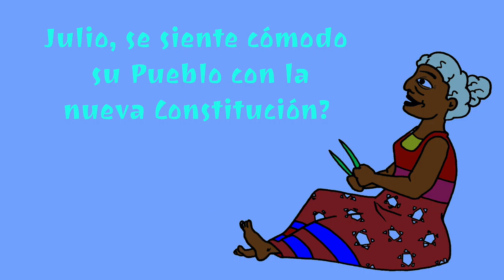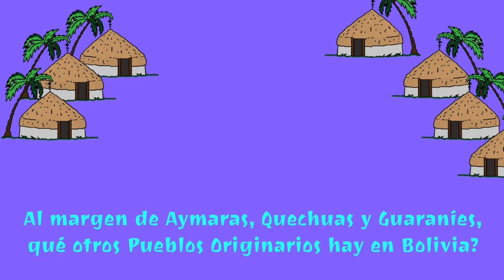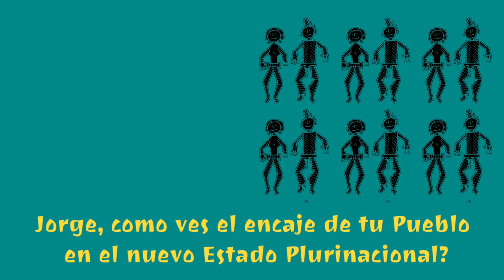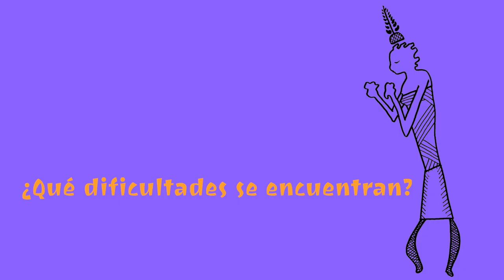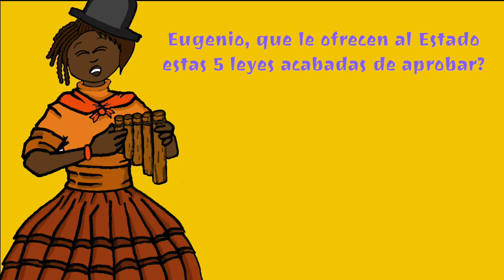Asamblea Plurinacional de Bolivia